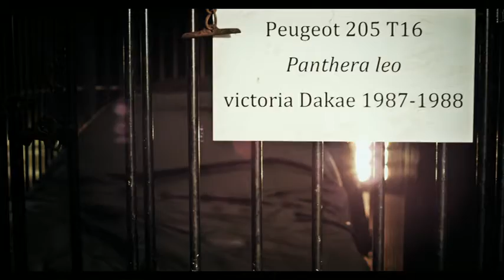THE LION WITH A VORACIOUS APPETITE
Three weeks after the exciting news that Peugeot, Red Bull and Total have decided to join forces to contest the 2015 Dakar, the car that will spearhead the team's challenge has finally broken cover. Behind the wheel of this purpose-designed machine Carlos Sainz and Cyril Despres will defend the colours of Team Peugeot Total on next January's Dakar.